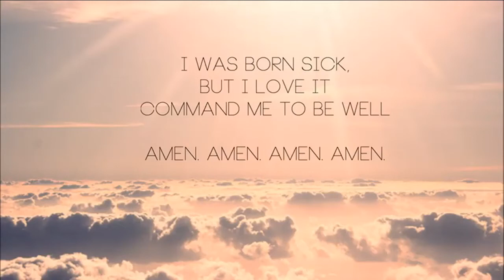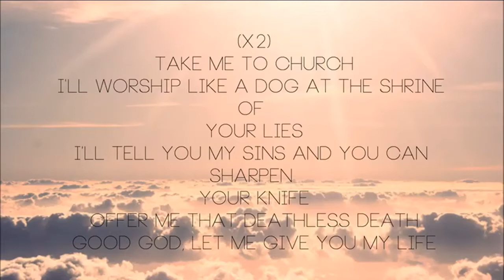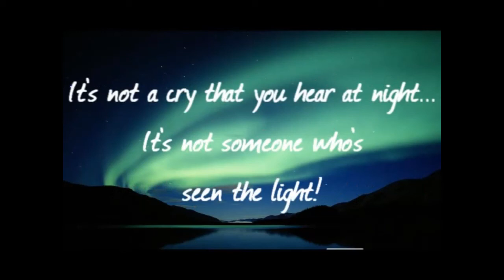My Religious Trauma Story